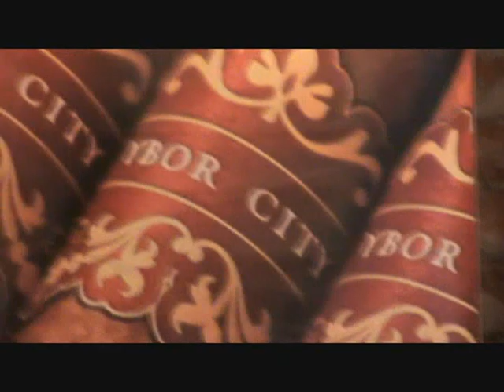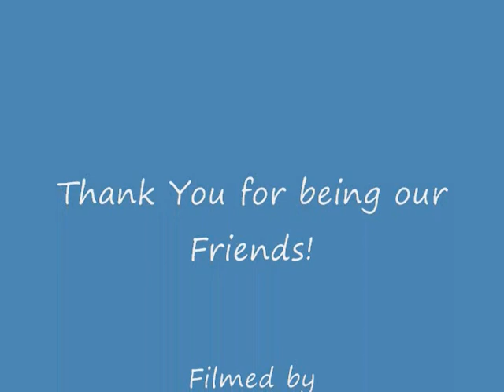What's New at MC Film in GaYBOR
See what's new at MC Film and in GaYBOR. 2 New clubs "The Ybor City Social Club" & "The Ybor Eagle" coming soon "The Ybor Resort & Spa"